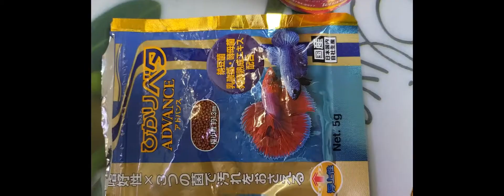fighting fish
fish